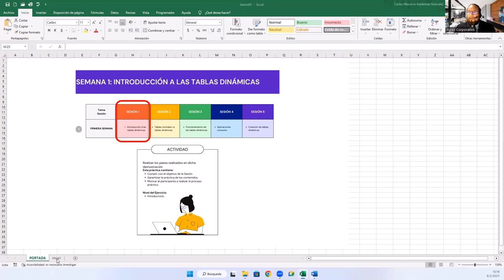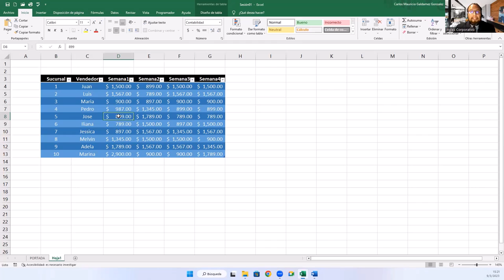Sesión 01 Introducción a las Tablas Dinámicas